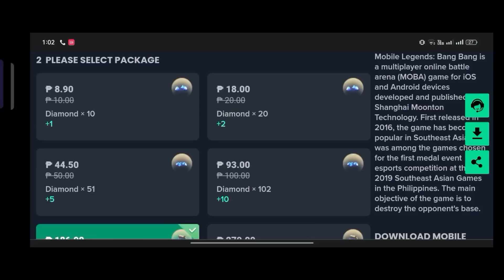MOSKOV SEASON 29 NEW BEST EMBLEM AND BUILD! TRINITY SUPREMACY!